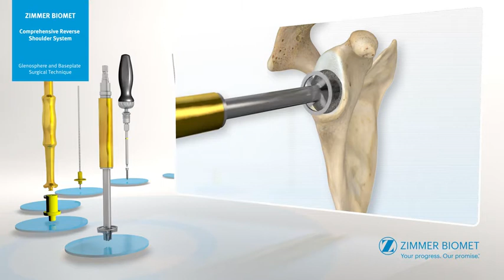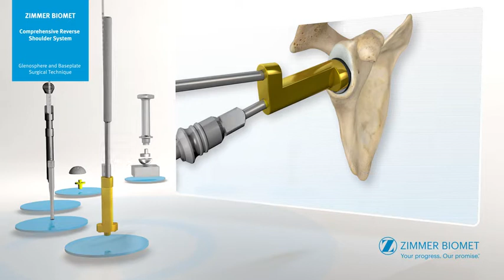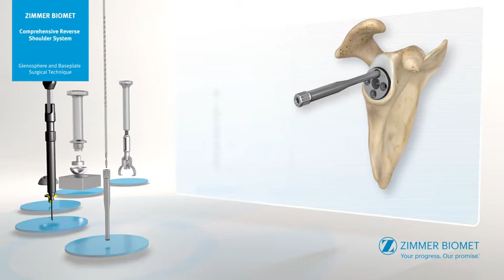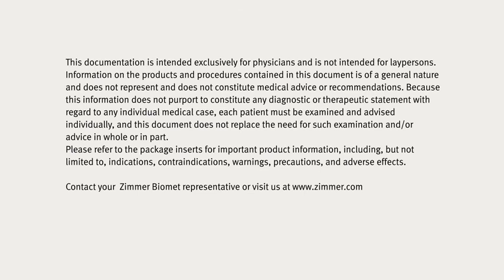Comprehensive Reverse Shoulder System Surgical Technique Animation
The Comprehensive Reverse Shoulder System was born from a desire to provide a complete shoulder arthroplasty solution to surgeons, without compromise